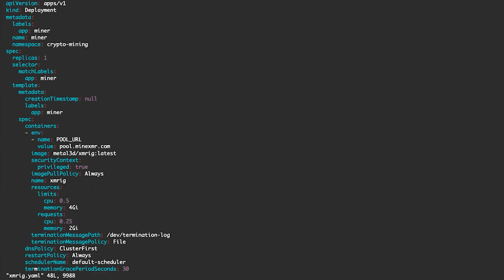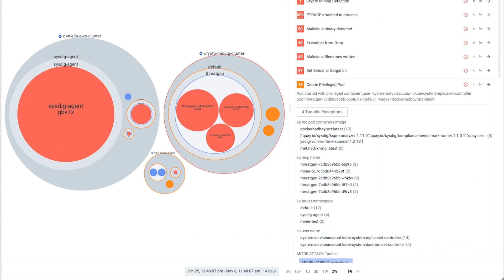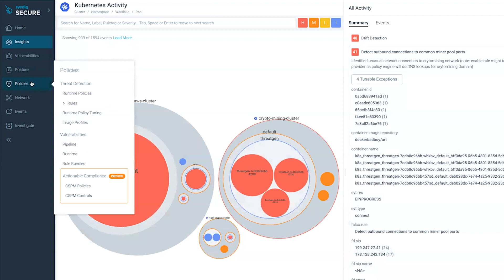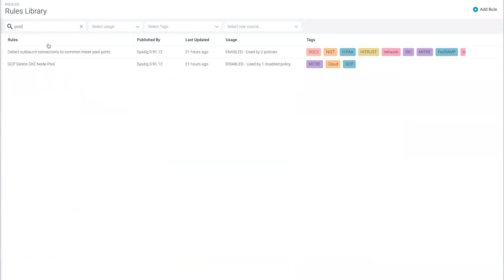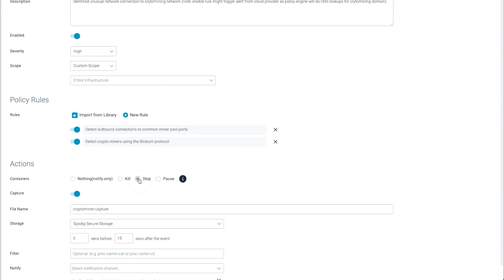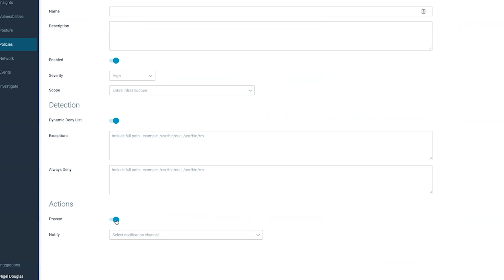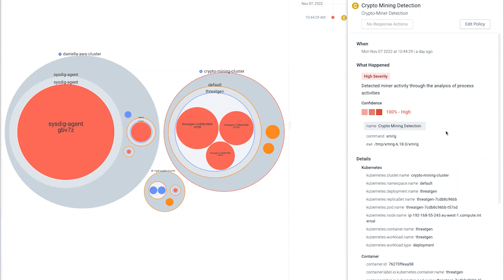How to detect Crypto Mining with Sysdig Secure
Detecting a crypto (bitcoin, monero, etc.) miner malware is essential to prevent a cryptojacking attack. Learn how to detect and prevent these mining attacks!

Cryptojacking is a cybercrime in which another party’s computing resources are hijacked to mine cryptocurrency.
CryptoJacking, which is also referred to as malicious cryptomining, lets hackers mine crypto currency (like bitcoin, monero, ethereum, etc.) without paying for electricity, hardware and other mining resources.

The tools used in these attacks (like xmrig), are often hidden with techniques similar to other malware.
There are however open source tools (like Falco) that help in detection and removal of these kinds of miners.

In this video, we will discuss how Sysdig Secure can easily detect and remediate cryptojacking in container workloads running on Kubernetes.

For more information on how we use Open Source Falco to detect this attacks, visit the Sysdig blog:

Chapters:

0:00 Intro
0:17 Cryptominer in a container
1:00 Detecting Cryptomining in kubernetes clusters
4:22 Preventing Cryptomining via Drift Detection
5:33 Preventing Cryptomining via Machine Learning detection
6:38 Outro